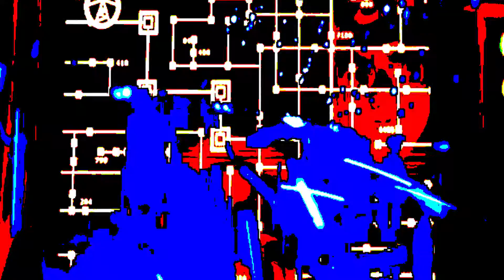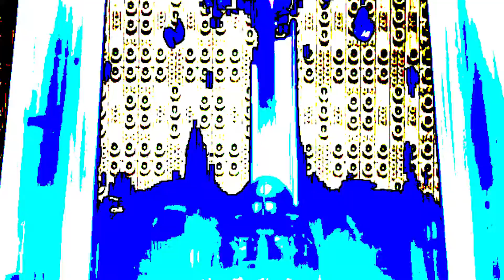Sky blue/Metropolis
Multilayered video for projection mapping, used as background layer for Projection Mapping with Quartz Composer, Syphon and Painting with Light.

Used at the August Party.